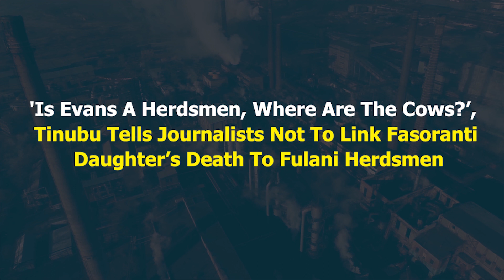Tinubu Visits Fasoranti, Reacts To Report Linking Fasoranti’s Daughter's Killers To Herdsmen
Reacting to the concern on whether the attackers of Olakunrin were herdsmen or not, Tinubu said, "Excuse me, I am extremely concerned about security and I don’t want a stigma.
"How many years ago have we faced insecurity in this country and cases of kidnapping, is Evans who was arrested and his disclosure then a herdsman? I don’t want to be political. The question is where are the cows?”